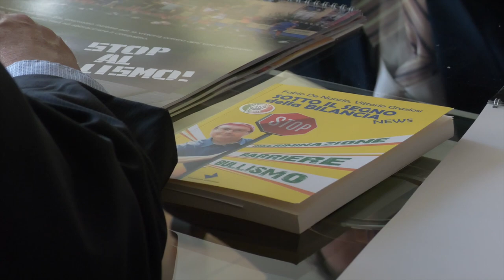Calendario Stop al Bullismo: intervista a Fabio De Nunzio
Il noto volto televisivo Fabio De Nunzio, è intervenuto oggi alla cerimonia di consegna del calendario ""stop al bullismo", nella sede della Città metropolitana di Torino, alla presenza del vicesindaco Roberto Monta.